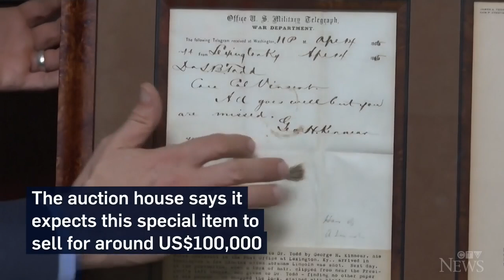Lock of Abraham Lincoln's hair up for auction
This lock of Abraham Lincoln's hair taken from his 1865 postmortem examination could be yours for around US$100,000.